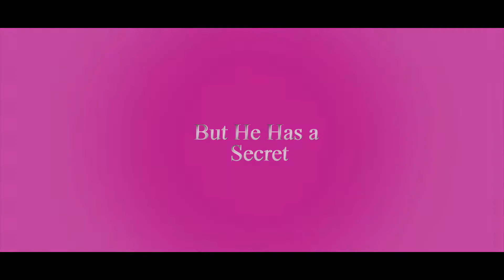The House of Yes Trailer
With opening night upon us, here is the trailer for "The House of Yes"  premiering in the Center for Art and Theatre black box tonight!